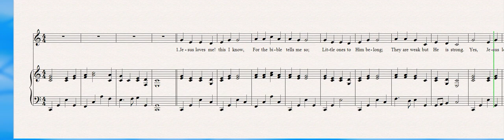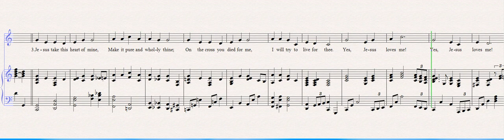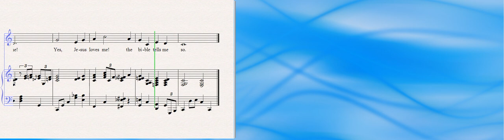Jesus Loves Me